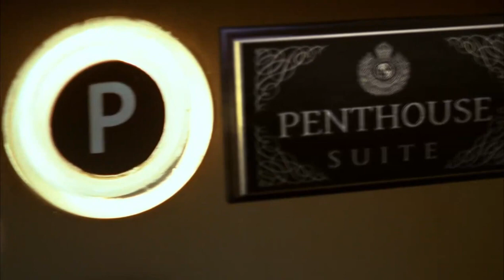Ben Linus visits Charles Widmore in London (04x09 - The Shape of Things to Come)